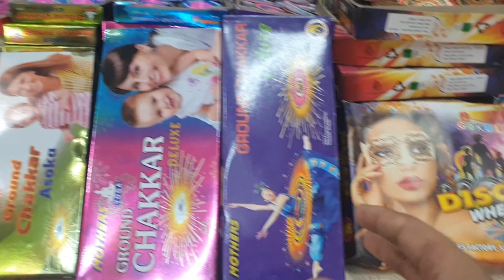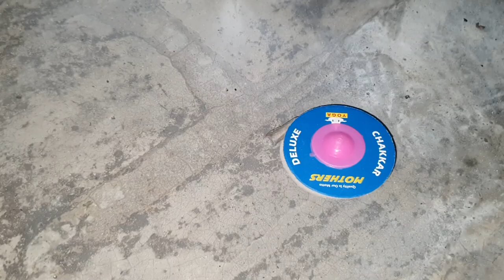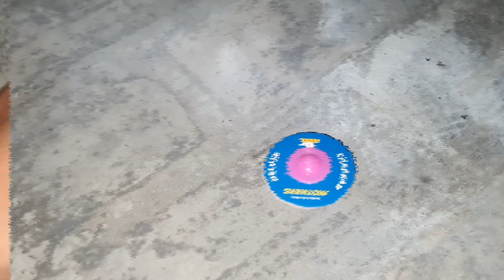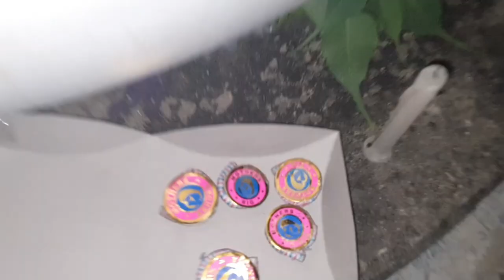New Cracker Price And Testing 2020 | Crackers Ground Chakkar | Crackers 2020 Diwali🧨💣💥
💣💥💣💥💣💥RM fire works💣💥💣💥💣💥💣💥💣💥
Sirsla road sakait college se 500 mitar aage. Behind pepsi godam kurukshetra Haryana

Ytmani lamination
Mohan Nagar, Kurukshetra, Haryana 136118

ground chakkar crackers,
ground chakkar big crackers